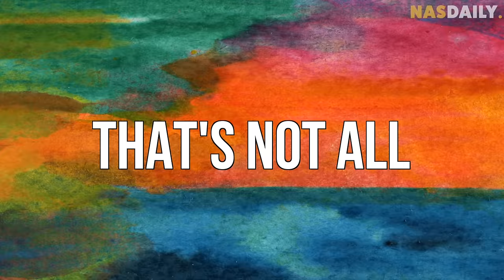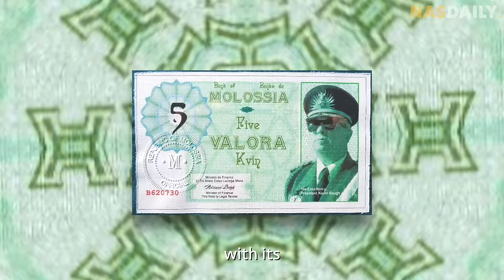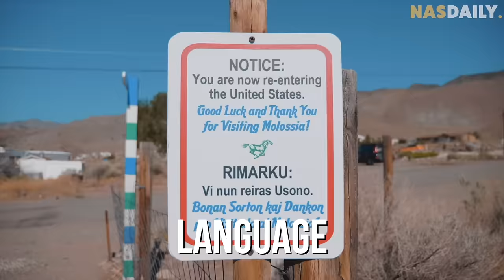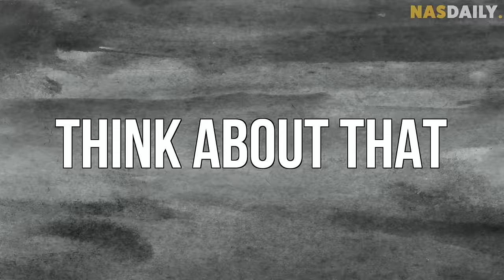7 Secret Places You Can't Easily Visit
This country is a secret! It has 800 different tribes and 800 different languages...but somehow nobody knows about it!

But don't worry - because today we're gonna show you some of the most remote places that you've probably never seen...